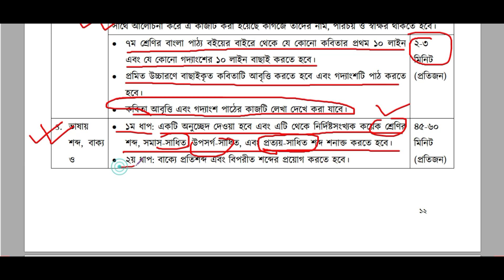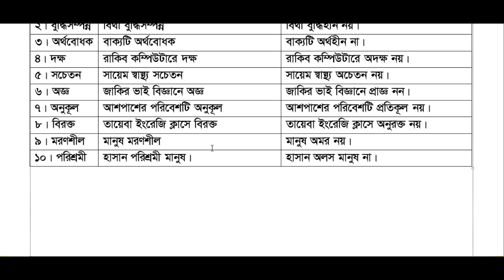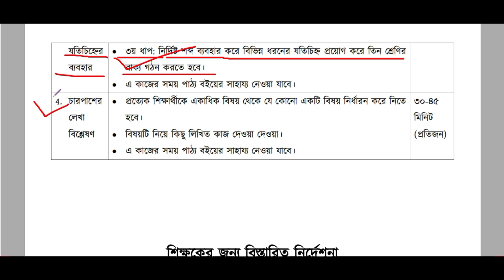পর্ব-4 । Class 7 bangla assignment answer 2023 ।। ৭ম শ্রেণি বাংলা এসাইনমেন্ট প্রশ্নের সমাধান 2023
পর্ব-3 । Class 7 bangla assignment answer 2023 ।। ৭ম শ্রেণি বাংলা এসাইনমেন্ট প্রশ্নের সমাধান 2023
Reletade KeyWords:
সপ্তম শ্রেণির ১ম সামষ্টিক অর্ধবার্ষিক মূল্যায়ন সিলেবাস ও নির্দেশনা
class 7   bangla 2023 1st summative assessment
Class 7 bangla assignment answer
half yearly assessment class 7
class 7  bangla  half yearly assessment syllabus
সামষ্টিক মূল্যায়ন class 7  bangla half yearly exam syllabus
বাংলা এসাইনমেন্ট প্রশ্ন সমাধান